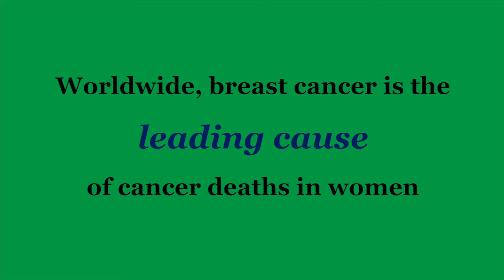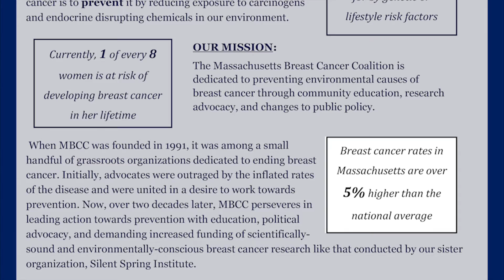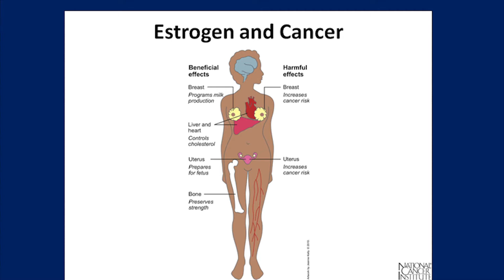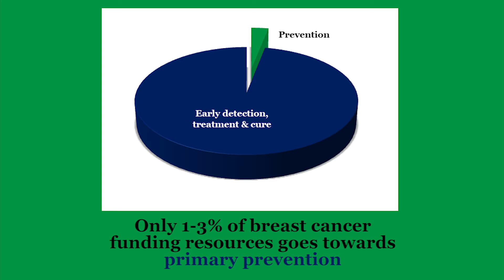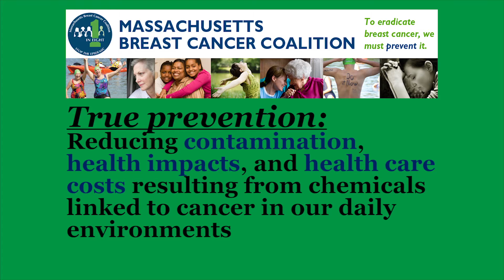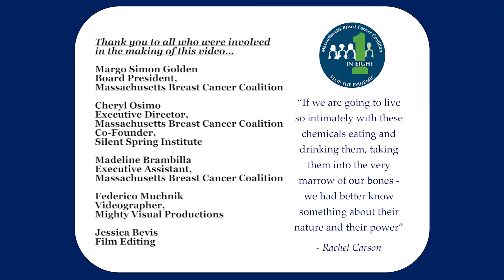Why do we Believe in Environmental Causes and Breast Cancer Prevention?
In the first segment of the MBCC Research Updates video series, Margo Simon Golden, the President of the Board of Directors of the Massachusetts Breast Cancer Coalition, introduces the issue of environmental breast cancer advocacy.

This informative video series is designed to present the facts about environmental health and breast cancer prevention. Each short video will feature an interview with a researcher, medical professional, university professor, breast cancer activist, or other prominent figure in the field.